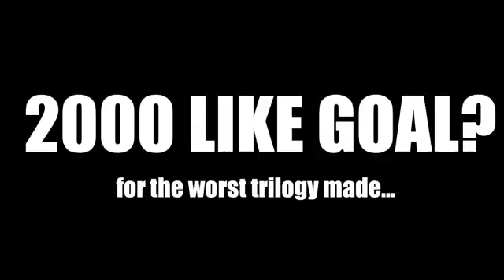Emh The Face Reveal (Finale)